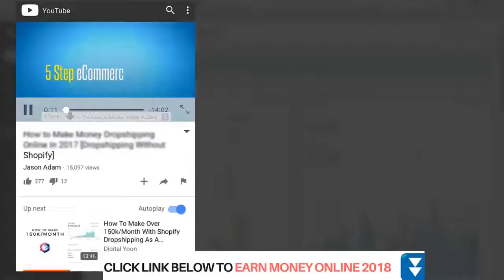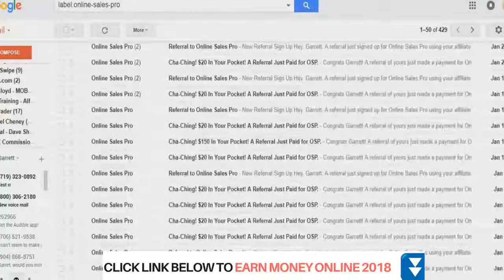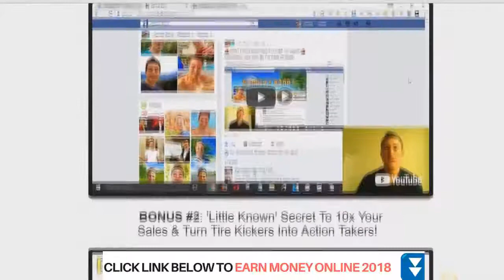Ways to make money fast 2018 Watch the video!